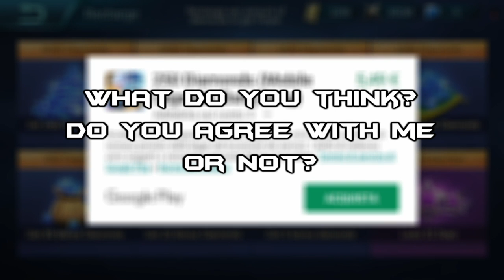Vexana Toxic Kiss is it worth the money? Skin comparison - Everything in 5 min!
Zetha Mobile Legends: Vexana Toxic Kiss worth the money? Skin comparison - Everything in 5 min!